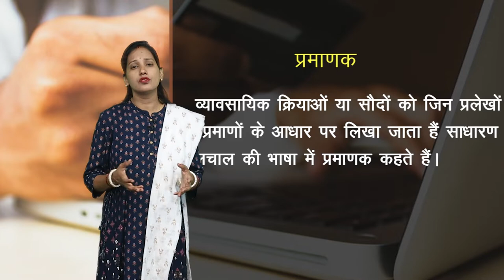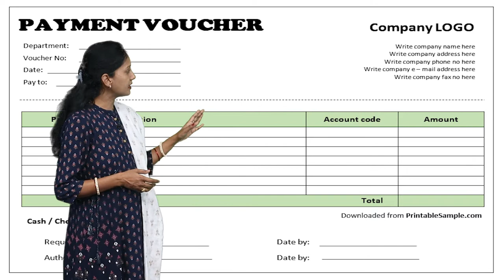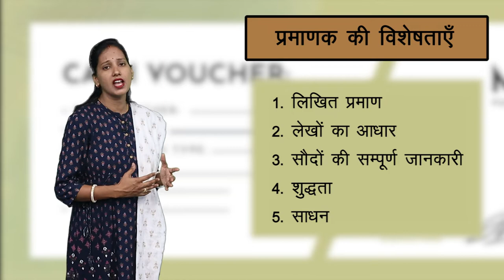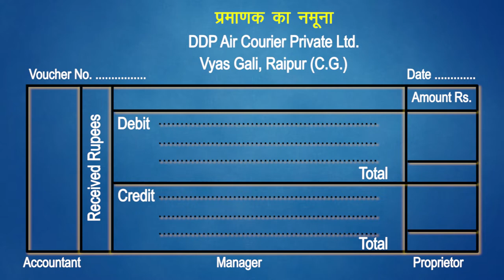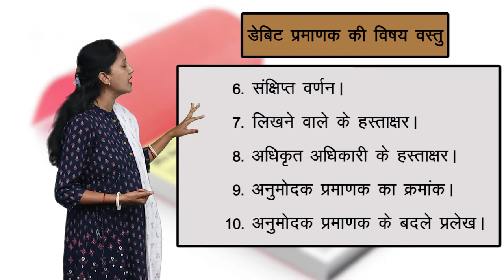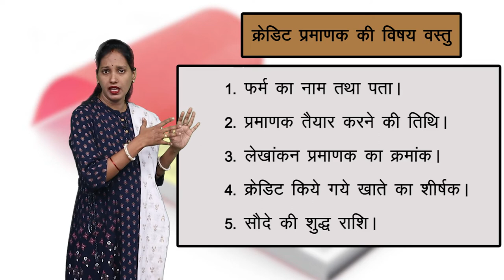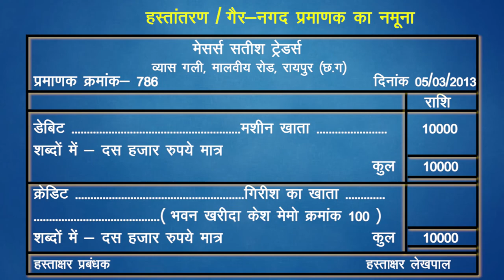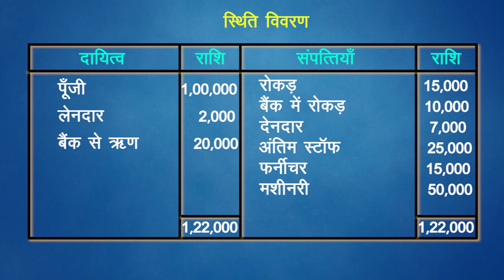CLASS 11th ACCOUNTS | CHAPTER - ACCOUNTING PROCEDURES RULES OF DEBIT AND CREDIT | 1